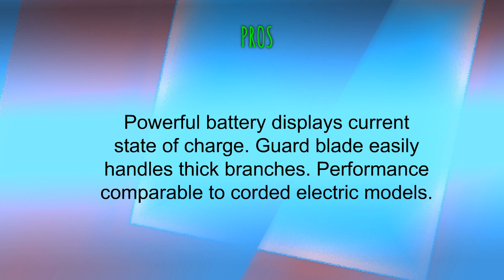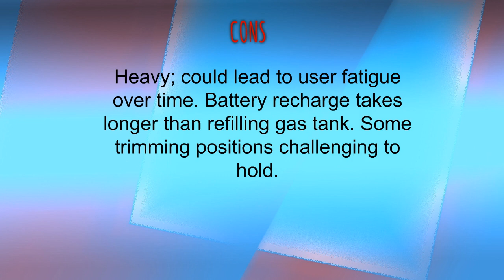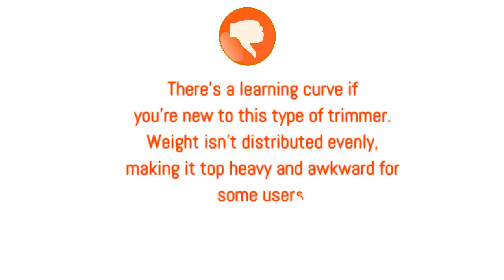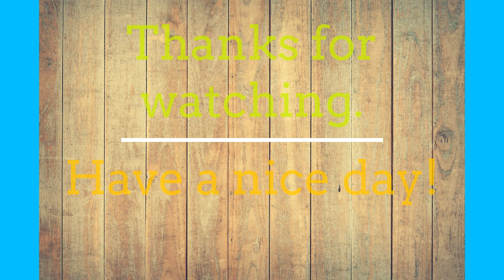Reviews of Hedge Trimmers - Best Hedge Trimmers Can Buy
3. DEWALT DCHT860M1 40V MAX 4.0 Ah Lithium Ion Hedge Trimmer
2. GARCARE 4.8-Amp Multi-Angle Corded Pole Hedge Trimmer with 20-Inch Laser Blade, Blade Cover Included
1. Tanaka TCH22ECP2 21cc 2-Cycle Gas Hedge Trimmer with 30-Inch Commercial Double-Sided Blades